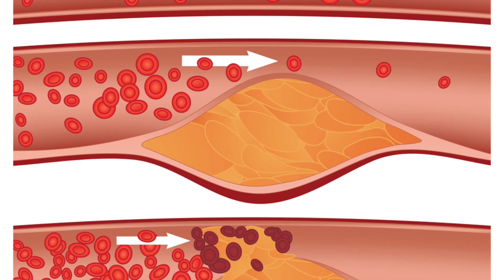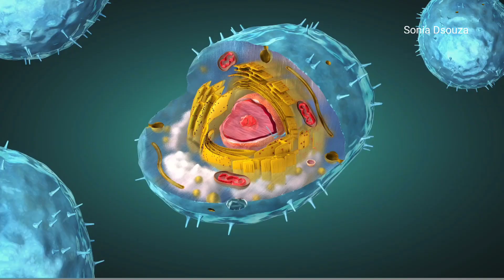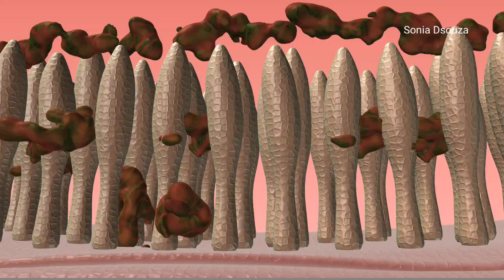ಇನ್ಮೇಲೆ ಹಾರ್ಟ್ ಅಟ್ಯಾಕ್ ಆಗುವ ಚಾನ್ಸೇ ಇಲ್ಲ|ಯಾರಿಗೂ ಹೃದಯದ ರೋಗ ಬರೋಲ್ಲ ಹಾರ್ಟ್ ಸ್ಟ್ರಾಂಗ್ ಆಗುತ್ತೆ strongheart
Sunflower seeds:

Pumpkin seeds:

Onian Oil :

Multani Mitti-

Soap mould-

Soap Base -